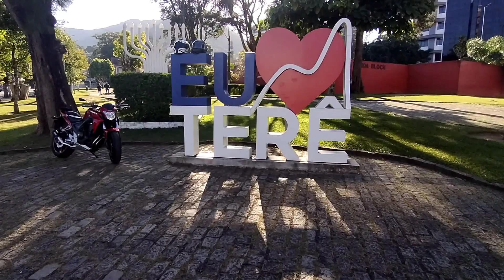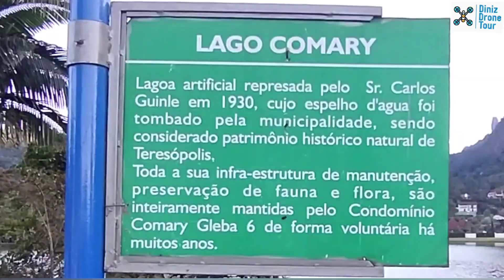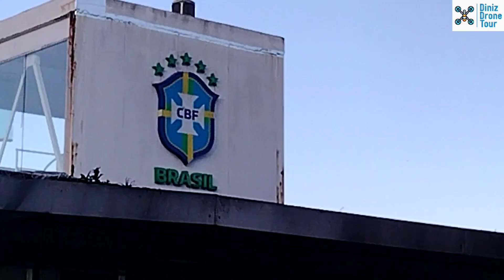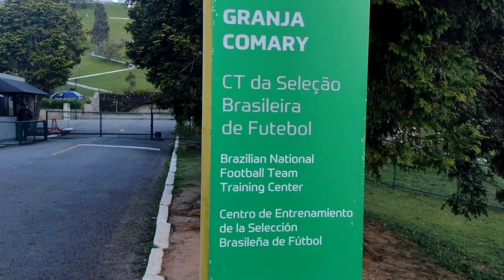Granja Comary e a Sede da CBF - TERESÓPOLIS RJ (Veja o que fui fazer lá!)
Vídeo turístico mostrando um pouco do que a cidade de Teresópolis tem a oferecer. Nessa 1° parte, registramos através de belas imagens e relatos de como a Granja Comary e a sede da CBF são um atrativo a parte nessa bela cidade que é o berço do turismo montanhista.